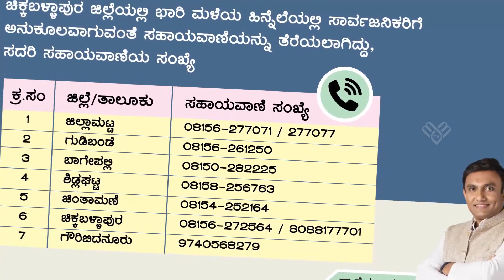Heavy Rain Alert in Karnataka | Dr Sudhakar | MM TV-News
The Indian Meteorological Department has announced an Orange Alert in parts of Chikkaballapura, Kolar, Tumkur and Bengaluru Rural districts due to expected heavy rainfall.  Here is the precaution measures and emergency numbers